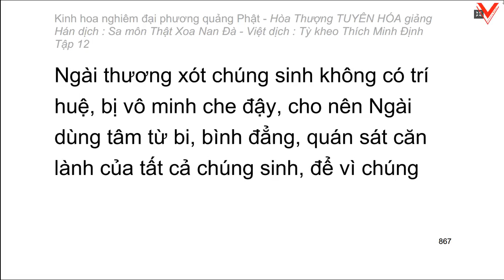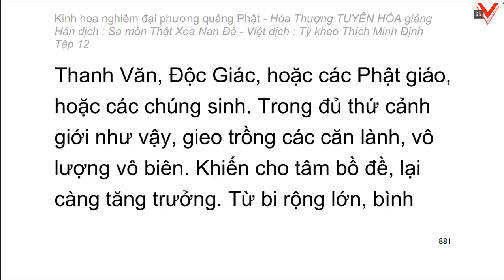Kinh hoa nghiêm - hoà thượng Tuyên Hoá giảng giải - Tập 12/25 (tiếp theo)